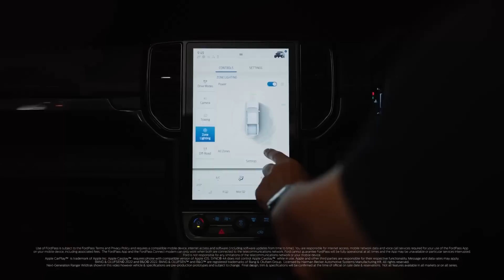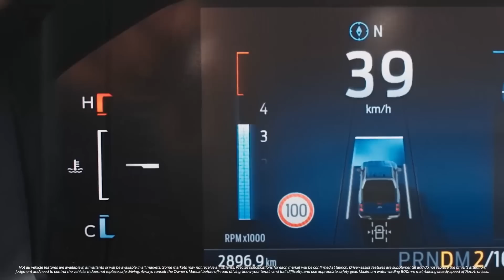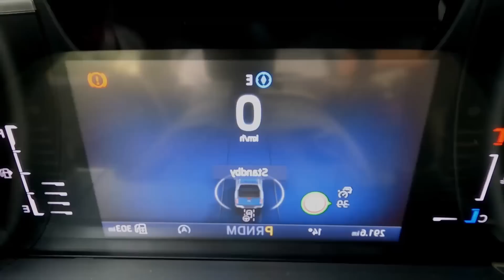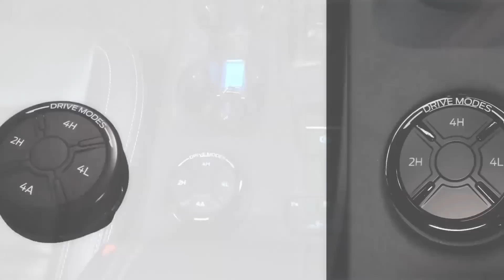VEM AI A MELHOR RANGER DE TODAS - LANÇAMENTO NO 2 SEMESTRE DE 2023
Fala galera, nesse vídeo eu apresento os detalhes de lançamento da nova geração da Ford Ranger 2024.